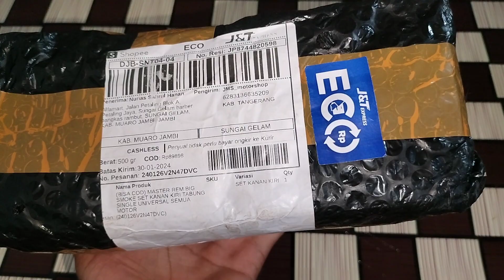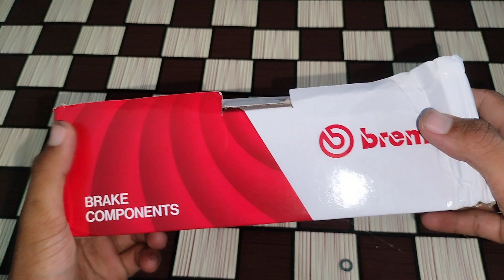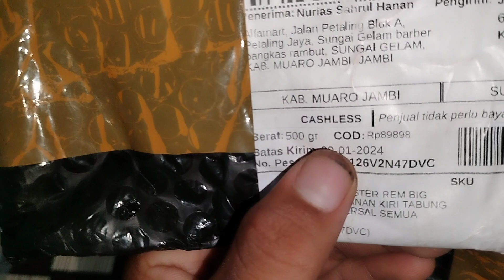UNBOXING MASTER REM BREMBO BIG SMOKE SET KANAN KIRI TABUNG SINGLE UNIVERSAL SEMUA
Deskripsi.

Top terlaris di shoppe Master Rem Brembo Buruan Check out Sekarang.

MASTER REM MODEL TABUNG BIG SMOKE SET KIRI KOPLING/REM MASTER REM SINGLE TABUNG UNIVERSAL SEMUA MOTOR BISA.